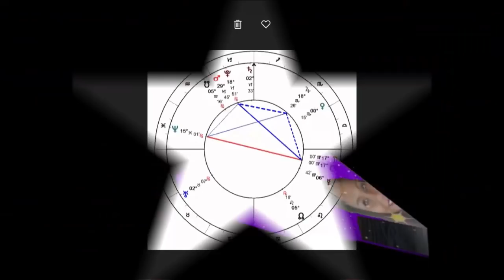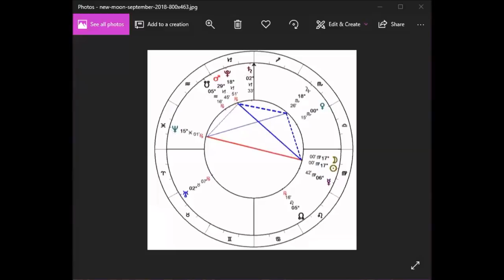NEW MOON AT 17 VIRGO SEPTEMBER 9, 2018 OPPORTUNITIES GALORE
ASTROLOGY 101 SPECIAL: SEPT 1-29